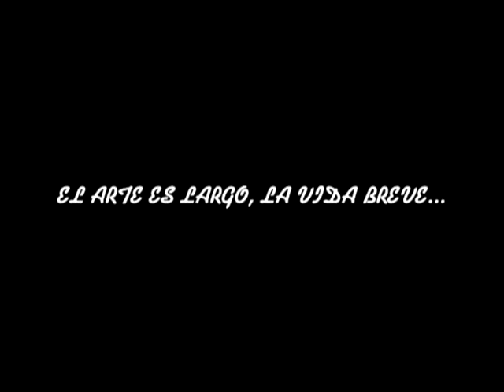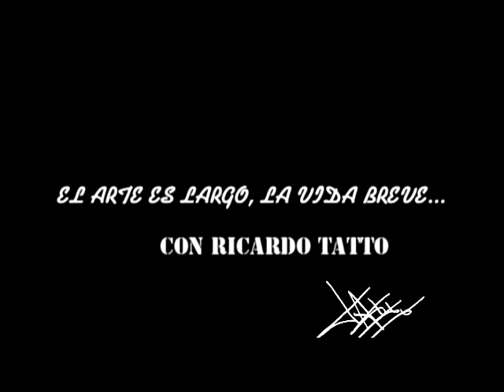Entrevista a Kevin Manrique sobre el III Festival de Cine Mórbido en Mérida (10/Oct/2012)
"El arte es largo, la vida breve", con Ricardo Tatto. Entrevista a Kevin Manrique sobre el III Festival de Cine Mórbido en Mérida (10/Oct/2012). Grupo Fórmula Yucatán